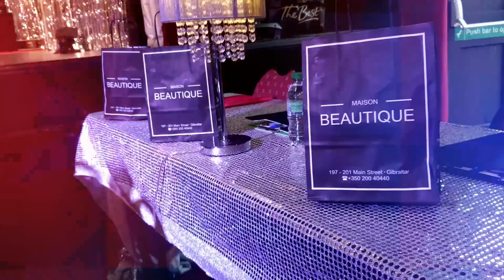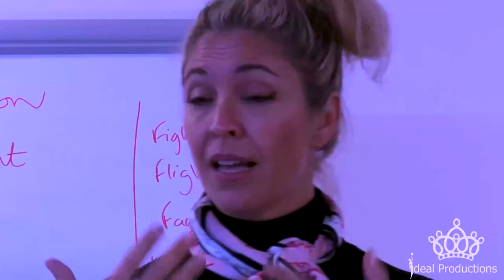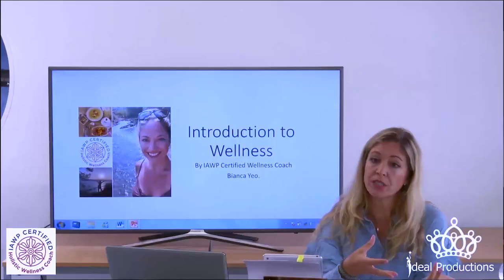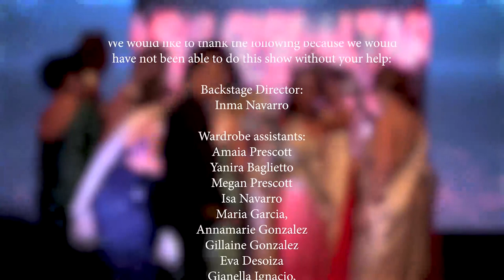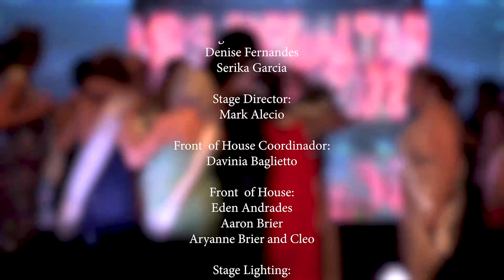Mrs Gibraltar Classic 2022 Show